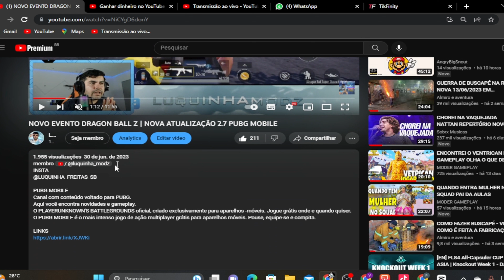NEW UPDATE NOVIDADES CHEGANDO PARA O PUBG MOBILE